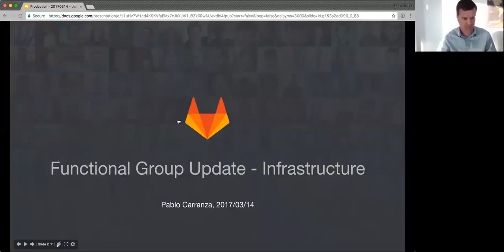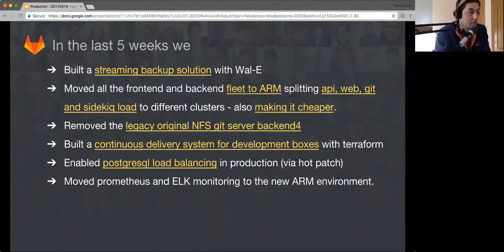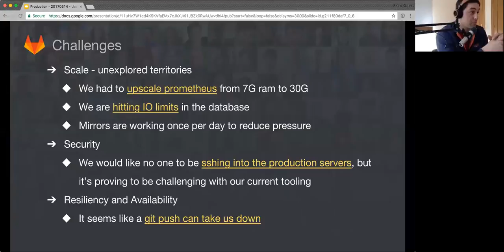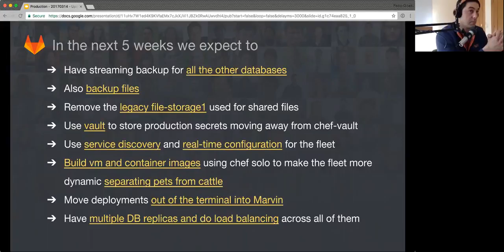Functional Group Update - Infrastructure March 14th